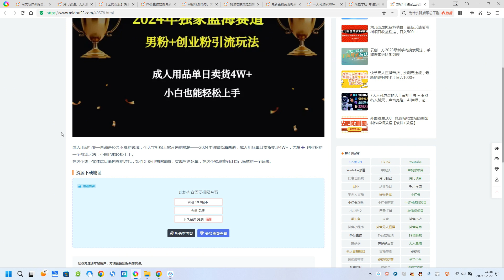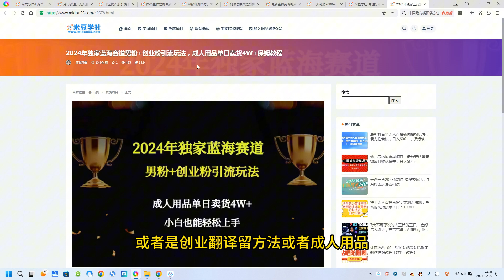2024年独家蓝海赛道男粉+创业粉引流玩法，成人用品单日卖货4W+保姆教程